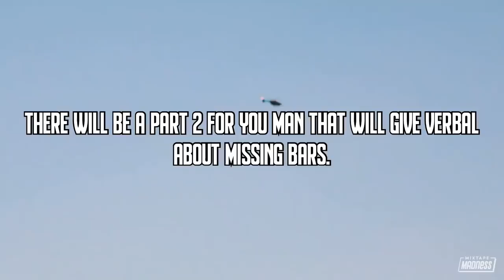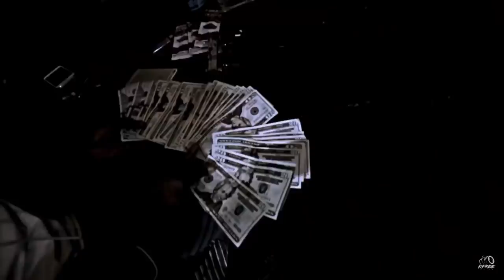The Most OVERUSED Bars In UK Drill